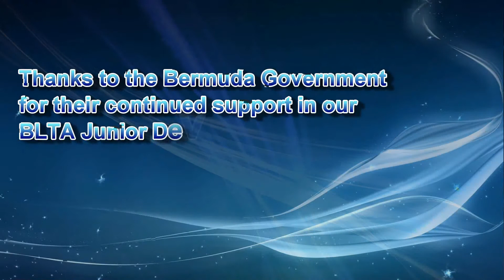BLTA Red Ball Clinic